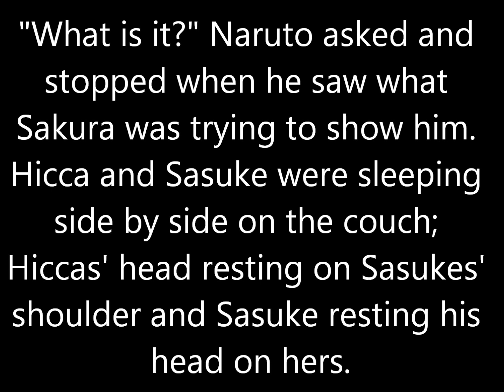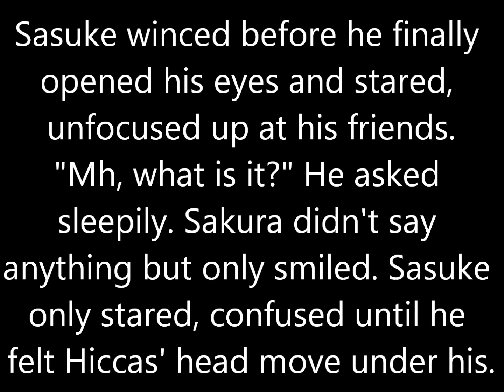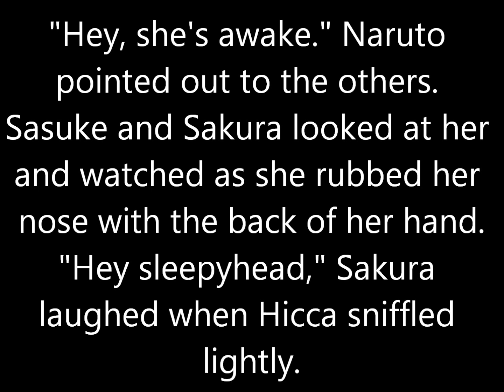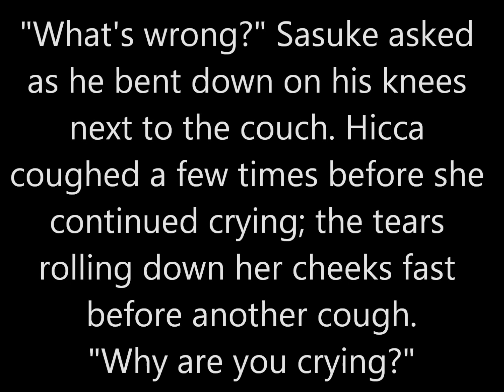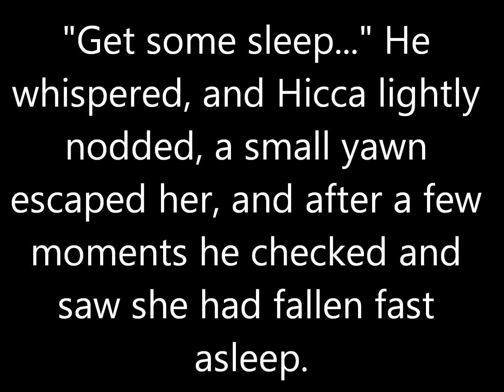Lost and Found Part 13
I watched this one so I remember what happens! :D XD That was an old edit at the end of the fanfic. Old old, when I first made Hicca. My new edits are so much better! ^^ I have a right to brag, they really are better, especially my artwork too. -_-' *twitch* God I used to suck.